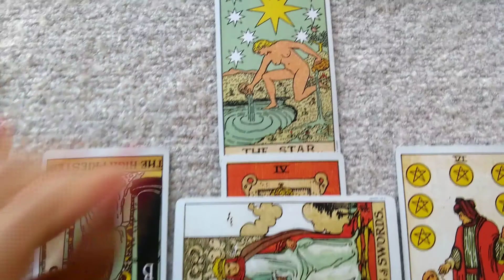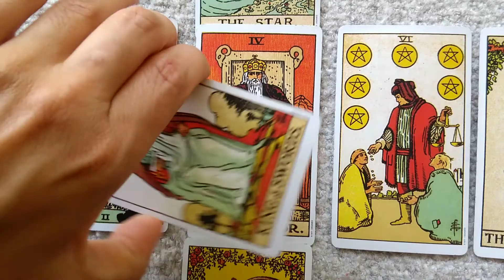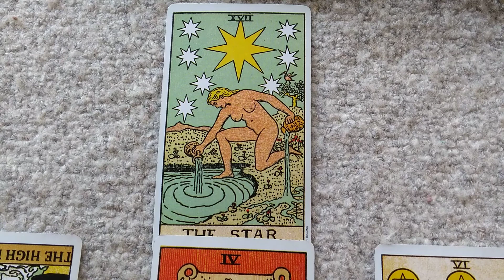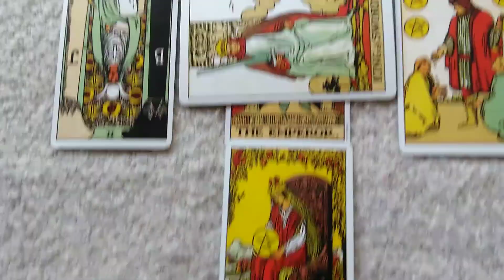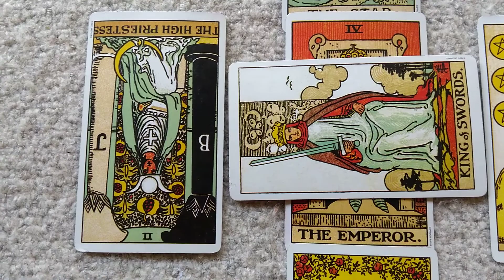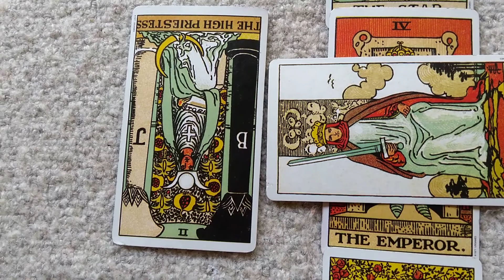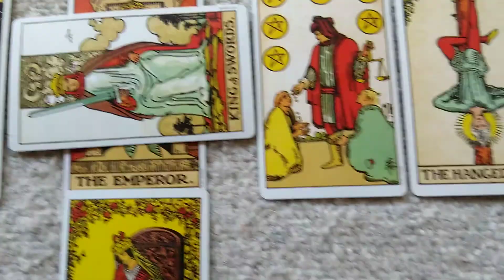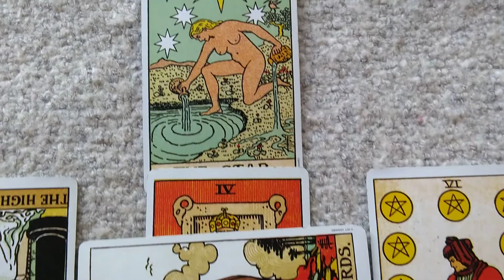Creo en mi relación, sólo tengo algunas dudas. Lectura de los Siete Místicos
Mi consultante pronto viajará al país de su pareja para encontrarse con él, y si bien ella está feliz y él también, hay algunas cosas que le causan inquietud.

¿Qué te parece a ti que le dicen estas cartas?

- PROFUNDIZA TUS LECTURAS INCORPORANDO LAS CARTAS INVERTIDAS CON NUESTRO CURSO AVANZADO DE TAROT: